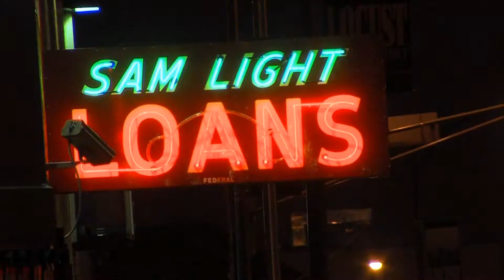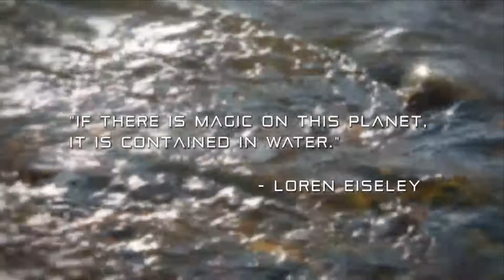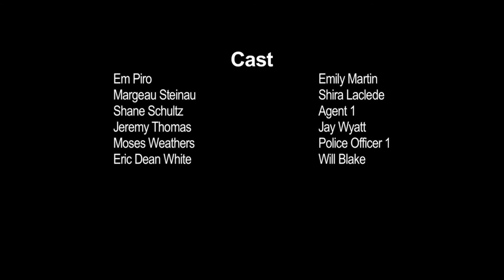Sneak Peak (Pilot -- Segment One)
Detective Will Blake gets dragged into a new "game of drones" in this   poli-sci-fi drama set in a sustainable St. Louis fifty years from now.